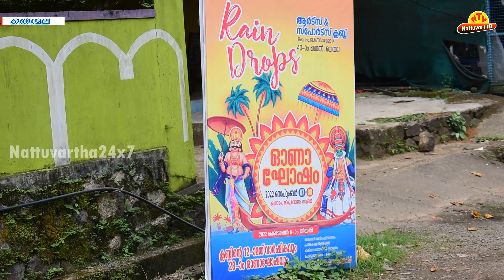റൈന്‍ ഡ്രോപ്സ് കലാകായിക വേദിയുടെ വാര്‍ഷികാഘോഷ പരിപാടികള്‍ക്ക് നാളെ തുടക്കമാകും